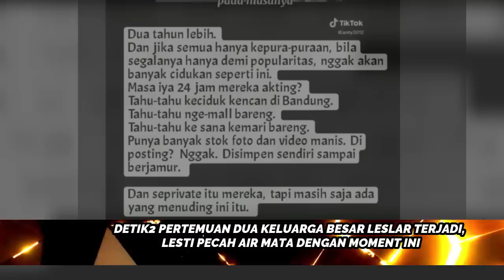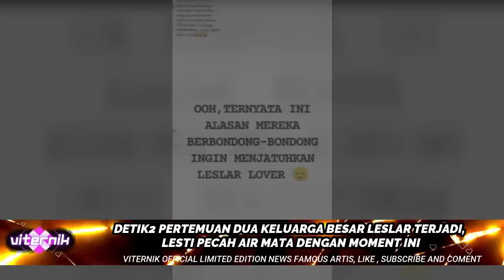ADA PERSIAPAN KE CIANJUR, LESLAR AKAN DI SAMBUT KELUARGA BESAR SIRAN LANGSUNG DARI AYAH KEJORA